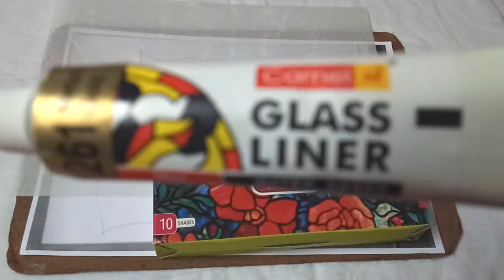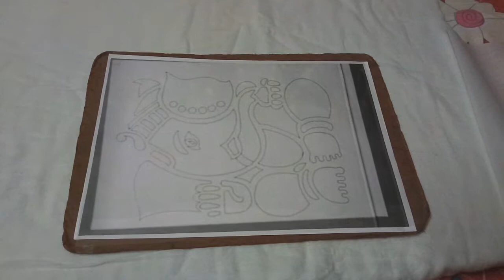Glass painting-step by step demonstration